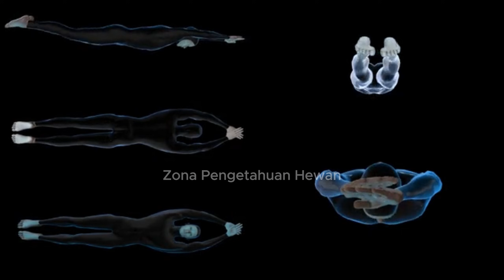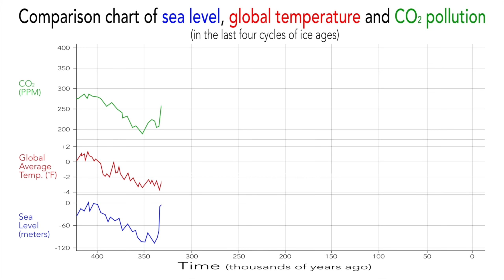Paus Biru : Hewan Terbesar di Dunia yang Masih Hidup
Di kedalaman samudra yang biru, hiduplah makhluk paling masif yang pernah ada dalam sejarah planet Bumi. Bukan dinosaurus, bukan monster purba, melainkan raksasa lembut yang masih berenang di lautan kita hari ini: Paus Biru.

Ukurannya benar-benar melampaui imajinasi. Sulit untuk membayangkannya, tapi mari kita coba.

Dalam video "Fakta Unik" kali ini, kita akan mengukur skala sebenarnya dari sang Leviathan modern ini:

🐋 **Lebih Besar dari Dinosaurus Terbesar:**
Paus Biru bisa tumbuh hingga sepanjang 30 meter dengan berat hampir 200 ton. Ini membuatnya lebih panjang dan jauh lebih berat daripada Argentinosaurus, dinosaurus terbesar yang pernah ditemukan.

❤️ **Anatomi Raksasa yang Luar Biasa:**
- Jantungnya seukuran mobil kecil (seperti VW Beetle).
- Lidahnya saja bisa seberat seekor gajah dewasa.
- Pembuluh darah aortanya begitu besar sehingga seorang manusia dewasa bisa berenang di dalamnya!

🦐 **Paradoks Sang Raksasa:**
Meskipun ukurannya super masif, makanan utama paus biru hanyalah makhluk super kecil bernama krill, mirip seperti udang. Ia bisa memakan hingga 4 ton krill setiap harinya dengan cara menyaring air laut.

🔊 **Suara Paling Keras di Dunia Hewan:**
Suara frekuensi rendah yang dihasilkannya bisa mencapai 188 desibel, lebih keras dari mesin jet. Suaranya bisa terdengar oleh paus lain hingga jarak 1.600 kilometer di bawah air.

Meskipun ukurannya menakutkan, Paus Biru adalah raksasa yang lembut. Keberadaan mereka adalah pengingat betapa luar biasanya kehidupan di planet kita.

Suka dengan video yang menjelajahi keajaiban samudra ini? Tunjukkan dukunganmu:

👍 **LIKE** video ini jika kamu jadi lebih kagum dengan Paus Biru!
💬 **JAWAB:** Dari semua fakta tentang Paus Biru, mana yang paling membuatmu 'meledak'?